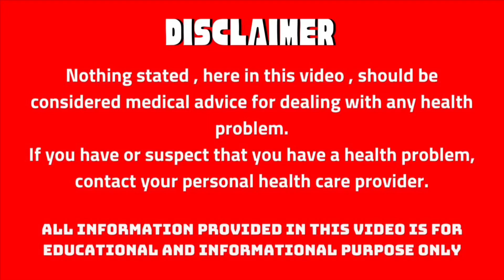Mutton Chops Crispy Fried | Lamb Chops in Mustard Oil | Healthy Recipe | Ali Hashmi [Urdu/Hindi]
In this video, Ali Hashmi is telling the benefits of crispy mutton chops in mustard oil and making easy recipe of lamb.

Mutton chops crispy fried in a keto diet can be a delicious and satisfying option. To make them keto-friendly, it's important to use low-carb breading alternatives like almond flour or crushed pork rinds instead of regular flour or breadcrumbs. Mutton is a good source of protein and healthy fats, making it suitable for a keto diet. Additionally, frying them in a high-quality oil like avocado oil or coconut oil adds healthy fats. Enjoying mutton chops crispy fried as part of a well-balanced keto meal, alongside non-starchy vegetables or a salad, can provide a flavorful and satisfying dish while adhering to a low-carb, high-fat eating plan

This channel is made for information about health information, diet tips, weight loss, organic diet, lifestyle, cooking recipes and many more.

Ali Hashmi Bio:
Ali Hashmi, 38 years of age is a Certified Nutritionist & Weight Lose Consultant (Food, Health & Child Nutrition) Stanford University (USA) & PhD Scholar of Communication. He is the author of books, thesis & research papers published by HK Publishing. He also lose himself 70 kg weight with Ketogenic Diet & Intermittent Fasting in one year from 152 kg to 82 kg. He no longer practices, but focuses on health education through social media.

For Consultation call /what’s app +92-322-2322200